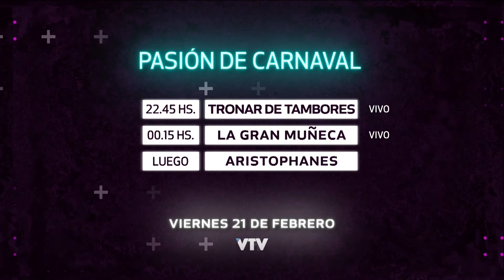El Teatro de Verano se prepara para una nueva etapa en el concurso oficial del carnaval